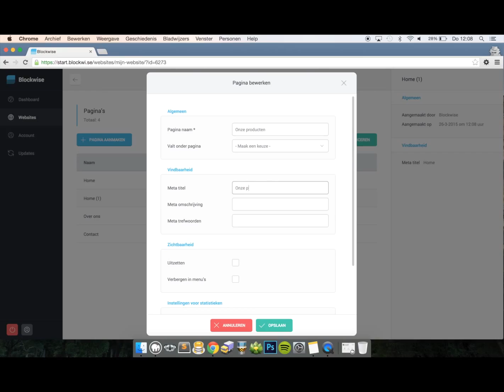Bladsites 5 - Hoe dupliceer ik pagina's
Online magazine maken met Bladsites